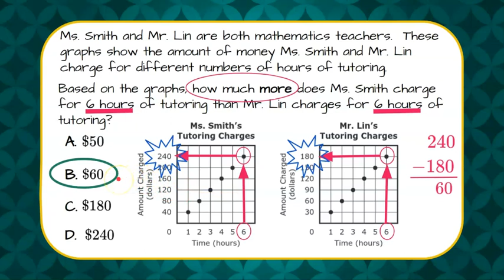How to Compare Graphs | 6.EE.C.9 💜💙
In this short video we will answer a standardized math test question where we are asked to compare to different graphs.  We will identify key terms in the question and I will model an exemplar solution.

Represent and analyze quantitative relationships between dependent and independent variables.
CCSS.MATH.CONTENT.6.EE.C.9
Use variables to represent two quantities in a real-world problem that change in relationship to one another; write an equation to express one quantity, thought of as the dependent variable, in terms of the other quantity, thought of as the independent variable. Analyze the relationship between the dependent and independent variables using graphs and tables, and relate these to the equation. For example, in a problem involving motion at constant speed, list and graph ordered pairs of distances and times, and write the equation d = 65t to represent the relationship between distance and time.